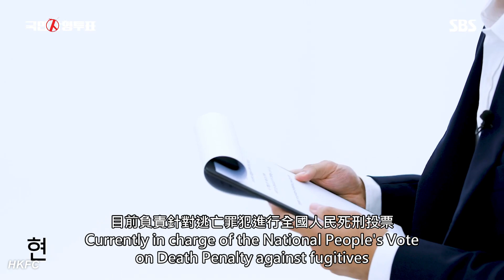Park Hae Jin 朴海鎮 박해진 (CN/EN) - 國民死刑投票角色介紹 金武燦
PARK HAE JIN HKFC
Produced by Pig Pig
Special Thanks : PHJ China Hai Feng
Translated by woosung & Tiffany
國民死刑投票角色介紹 金武燦